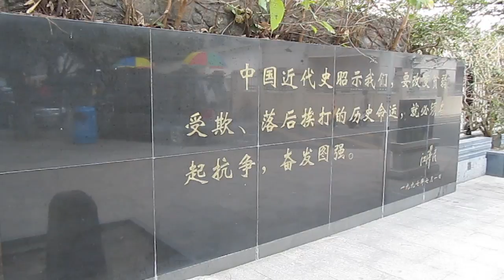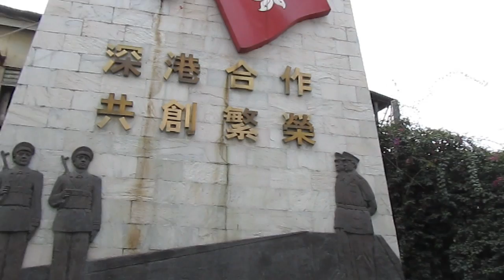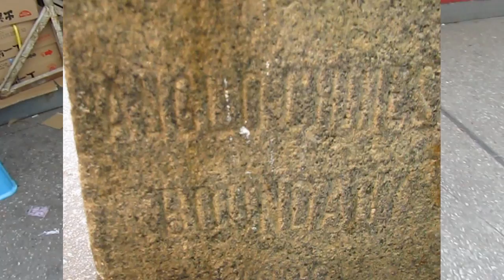沙頭角上的界石 Border Obelisks in Sha Tau Kok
中英年代, 沙頭角邊界上的七舊界石, 於1898年屹立至今